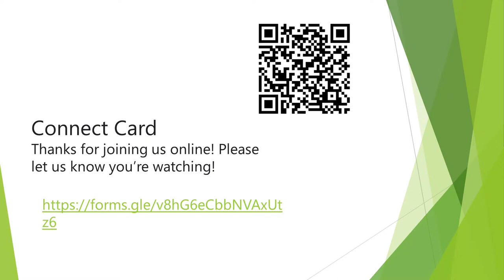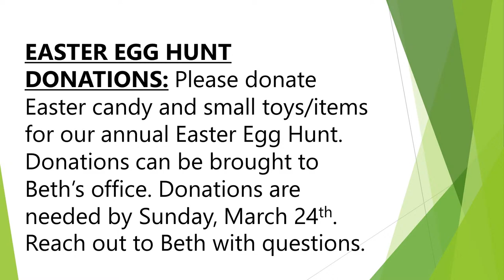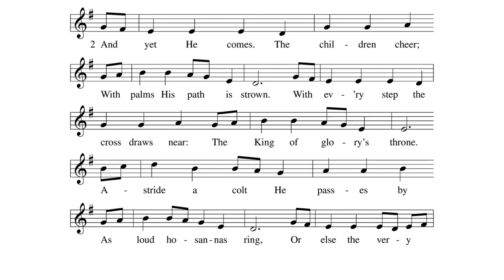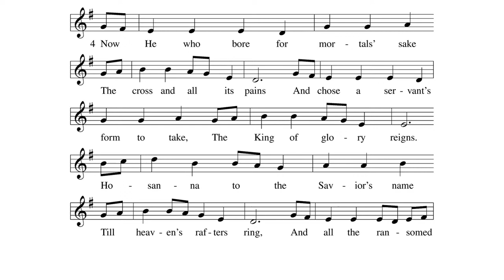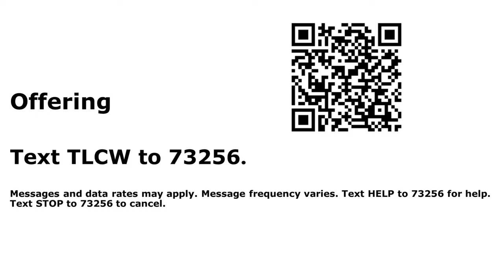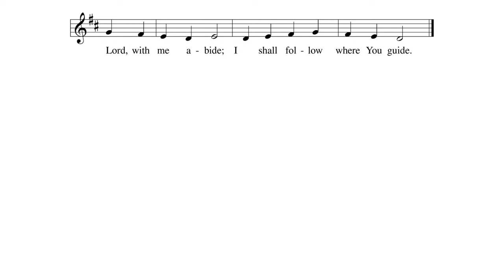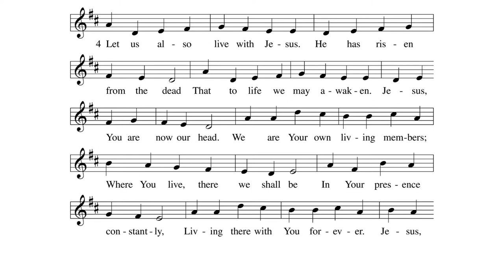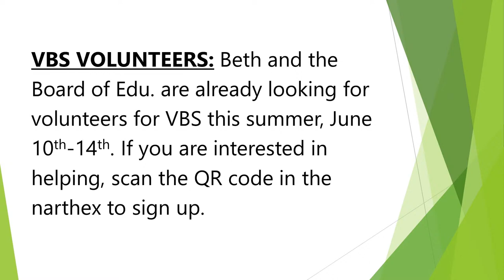Guided to Humility March 24, 2024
Start 1:45
Readings 12:51
Childrens message 16:36
Sermon 23:38
Offering 46:10
announcements 56:25